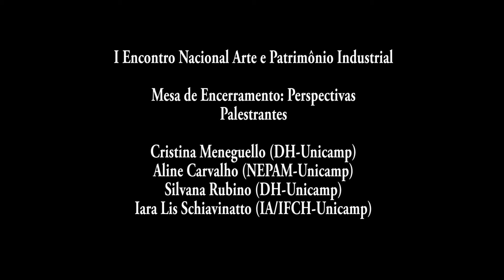Mesa redonda 3: Artes, ofícios e design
Marcos Olender (ICH-UFJF)
Maria Lucia Bressan Pinheiro (FAU-USP)
Silvana Rubino (DH-Unicamp)
Cristina Meneguello (DH-Unicamp)
O Instituto de Filosofia e Ciências Humanas da Unicamp recebe o I Encontro Nacional Arte e Patrimônio Industrial, de 09 a 11 de dezembro de 2019.
“Catedrais da indústria”. Esta foi a expressão que muitas vezes  acompanhou a apreciação que os autores contemporâneos fizeram  das grandes fábricas, estações elétricas ou armazéns das grandes cidades europeias no século XIX  e XX. Novas formas arquitetônicas, por vezes padronizadas, aliavam-se a linguagens decorativas baseadas na compreensão historicista do ornamento e do estilo. Nos edifícios, alegorias femininas representavam a indústria, a eletricidade ou a tecnologia; vitrais e ladrilhos hidráulicos narravam as etapas da produção, entre o saber-fazer dos ofícios e as novas técnicas de produção e massificação de padrões e imagens.
A mesma realidade histórica que trouxe a industrialização, a linha de produção e a massificação, abrigou os movimentos de artes e ofícios, que mais tarde se transladariam em outras manifestações como o Art Nouveau, a Secessão Vienense, a Wiener Werkstätte, o construtivismo russo, a Bauhaus. No Brasil, ocorreram processos assemelhados, em que o conhecimento informal e anônimo dos ofícios mesclou-se à produção industrial em larga escala, criando as tensões entre as artes decorativas – artes aplicadas – reduzidas a artes menores dentro da crescente profissionalização do mercado de belas artes e das exigências do consumo.
Central a esse debate está o trabalhador industrial, na união de seus saberes tradicionais à  difícil relação com as máquinas e as novas rotinas de trabalho. Nesse campo, destacam-se as sobrevivências das artes decorativas em meio ao ensino técnico, e as diferentes formas de representar esse trabalhador, seu corpo, seu trabalho e seu ambiente profissional e doméstico.
O I Encontro Nacional Arte e Patrimônio Industrial objetiva conhecer e dar a conhecer as pesquisas no Brasil que fazem a junção entre o industrial e o artístico, propondo as seguintes linhas temáticas: Arte e Patrimônio Industrial 1 – A arquitetura industrial e suas especificidades: edifícios fabris ou relacionados ao universo fabril; painéis, murais, vitrais decorativos dentro de  espaços industriais; impasses do restauro e dos usos da arquitetura industrial.
Arte e Patrimônio Industrial 2 – As representações do trabalho e  do trabalhador: artes plásticas, fotografia, cinema, artes gráficas, literatura.
Arte e Patrimônio Industrial 3 – Máquinas, ferramentas e objetos: as dimensões estéticas dos equipamentos e objetos industriais; o design e os designers industriais; a produção industrial de objetos de consumo, a reinterpretação artística das ferramentas e máquinas.
Arte e Patrimônio Industrial 4 – A produção do saber e do ensino: o saber técnico e artístico relacionado à produção industrial; escolas de artes e ofícios, liceus, escolas técnicas, livros e manuais técnicos.